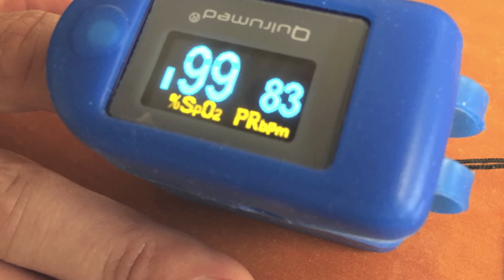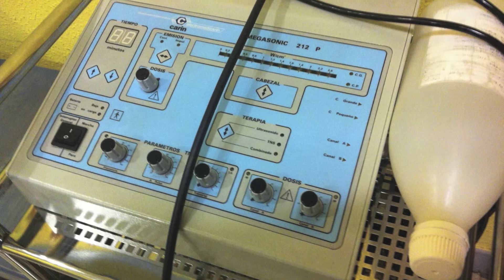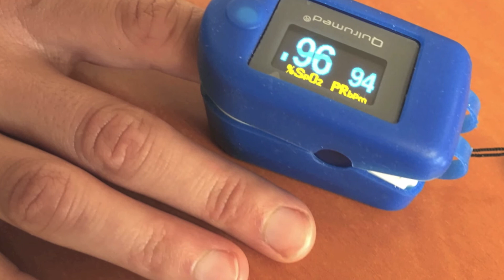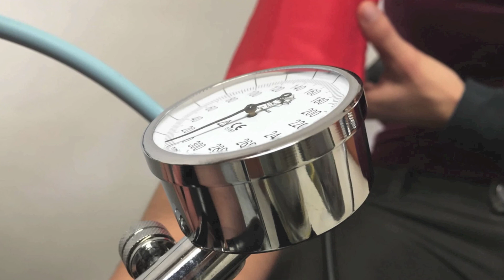Causas de un ictus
En este vídeo te explicamos las posibles causas que pueden llevarte a sufrir un ictus o accidente cerebrovascular. Existen dos tipos de factores de riesgo, aquellos que se pueden controlar como el tabaquismo y los que no se pueden controlar como los antecendentes familiares. Si después de ver el vídeo, crees que tienes factores de riesgo, te recomendamos que vayas a hablar con tu médico.